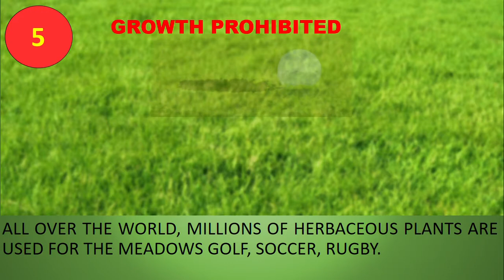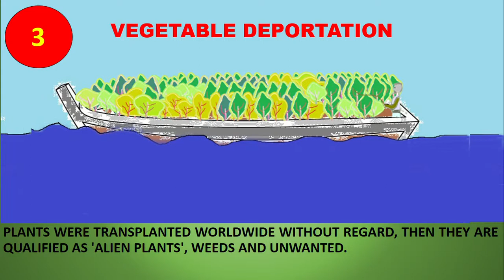TOP 5 UNIMAGINABLE INJUSTICES ON PLANTS LIFE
This is the plant channel.
In this channel we give voice to our protests against the human race.
We are tired of being abused, used and enslaved by humanity.
We want to obtain more consideration by humanity!
All of humanity must give to all plants the full dignity.
This is a planetary plants protest.
Listen to our protests!
Fear our reactions!